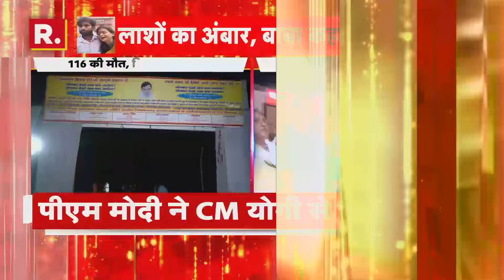Hathras भगदड़ हादसे के बाद बाबा सूरजपाल फरार!| R Bharat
हाथरस दुर्घटना की स्थिति की मुख्यमंत्री योगी आदित्यनाथ सीधी मॉनीटरिंग कर रहे हैं. ADG, आगरा और कमिश्नर, अलीगढ़ के नेतृत्व में टीम गठित कर दुर्घटना के कारणों की जांच के निर्देश दिए गए हैं।

Chief Minister Yogi Adityanath is directly monitoring the situation of Hathras accident. A team has been formed under the leadership of ADG, Agra and Commissioner, Aligarh and instructions have been given to investigate the causes of the accident.